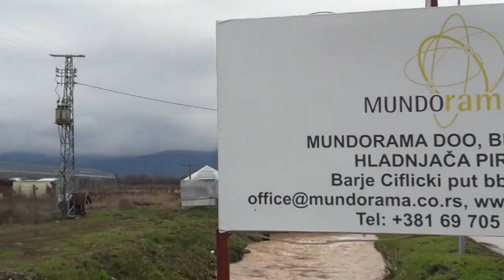Rasnicka reka oko 11h i 40 min .